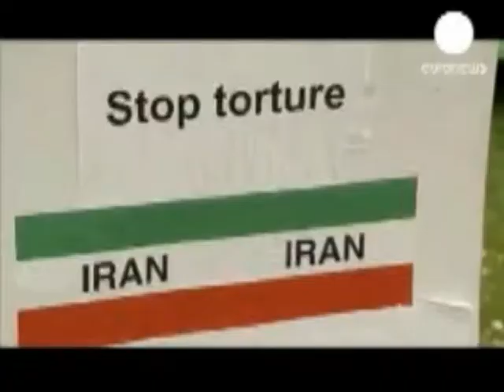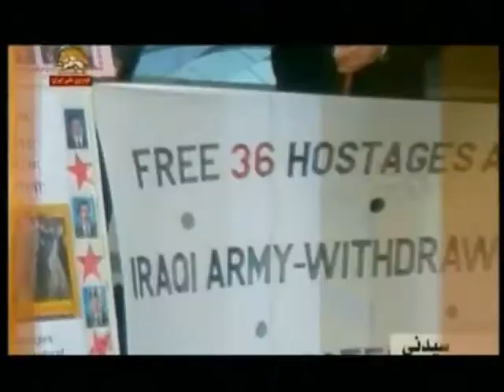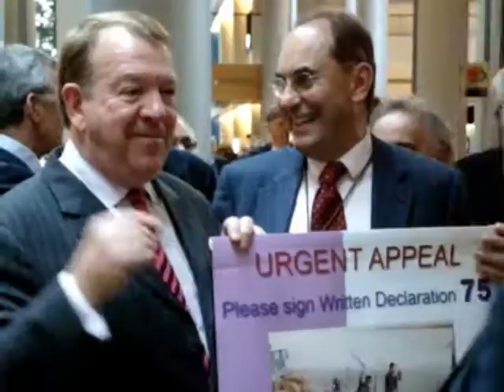Struan Stevenson - Campaign for a Free Iran (Produced by The National Council of Resistance of Iran)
A video produced and published by the National Council of Resistance of Iran (NCRI) highlighting Struan's work as the President of the European Parliament's Friends of Free Iran Intergroup.